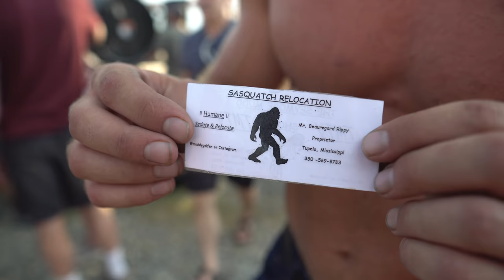Brooke Ence - I Made a Mess at Tough Mudder X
Headed to Richmond VA with a sponsor of mine, KillCliff to run the Tough Mudder X. They are calling it the “worlds toughest mile” however I think that it was too much fun to be the “toughest”.
I was pleasantly surprised to see some of my friends there competing as well, making my first Tough Mudder even more enjoyable.
I tore the shit out of my hands, took lots of fun fan photos and got a KillCliff shower from Sam Dancer himself. The weekend was short, a ton of fun and I definitely plan on hitting the “toughest mile” next year.